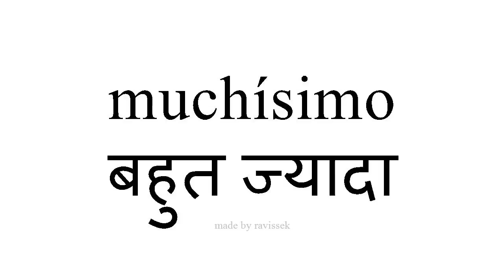जानें स्पैनिश बहुत ज्यादा